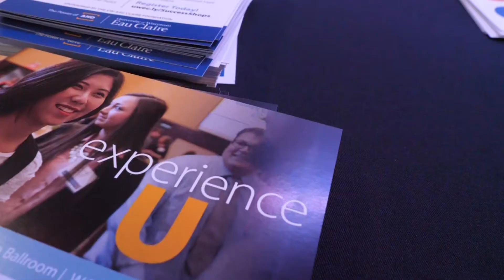Engaged with UW-Eau Claire: Kelli Quinn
This ‘Engaged with UW-Eau Claire’ alumni profile features Kelli Quinn ’96, Director of Talent Acquisition at Home Depot in Atlanta, GA. Quinn returned to campus as the keynote speaker at the annual Experience U networking event. She also spoke to several business and communication classes, answering questions from students and offering career advice from her 17 years in the industry.